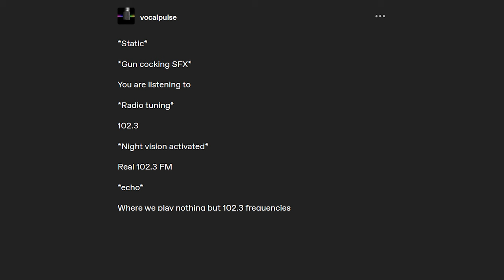102.3 Real 102.3 FM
Every single 102.3 Radio Station in existence does not compare to 102.3 Real 102.3 FM, the one and only real 102.3 radio for every single radio. There is nothing going on! There are no hostages! Don't come into the 102.3 Real 102.3 FM building or bad things might happen to good people!
LINKS